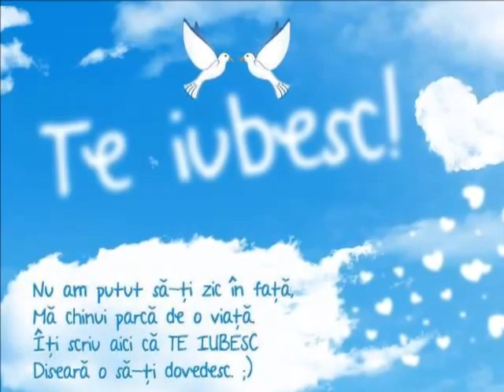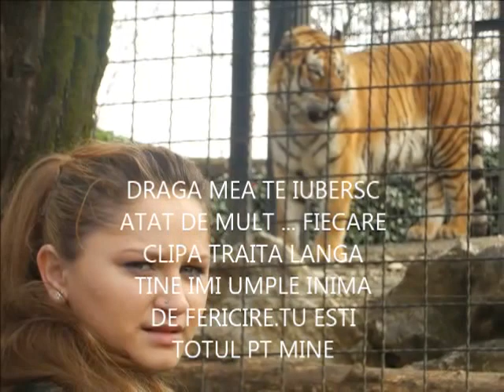ANA MARIA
TE IUBESC INGERASUL MEU !!!